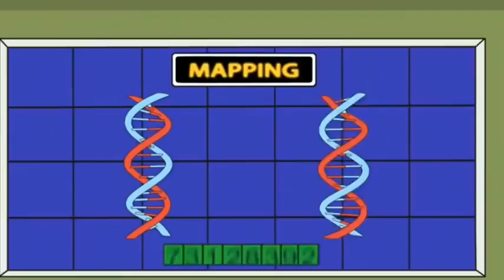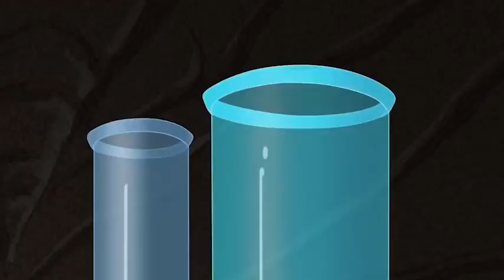(Almost) Every Single Perry The Platypus Entrance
EPISODES USED
Movies:
Phineas and Ferb the Movie: Across the 2nd Dimension
Season 1 - 0:00
Rollercoaster
Lawn Gnome Beach Party of Terror
Flop Starz
The Fast and the Phineas
Lights, Candace, Action!
Raging Bully
Candace Loses Her Head
I, Brobot
Run Away Runway
The Magnificent Few
S'Winter
Jerk De Soleil
Toy to the World
Get That Bigfoot Outa My Face!
Tree to Get Ready
It's a Mud, Mud, Mud, Mud World
The Ballad of Badbeard
Mom's Birthday
Journey to the Center of Candace
It's About Time!
Dude, We're Getting the Band Back Together
Greece Lightning
Leave the Busting to Us!
Crack That Whip
The Best Lazy Day Ever
Boyfriend From 27,000 B.C.
Voyage to the Bottom of Buford
A Hard Day's Knight
Traffic Cam Caper
Bowl-R-Ama Drama
Got Game?
Put That Putter Away
Does This Duckbill Make Me Look Fat?
The Flying Fishmonger
One Good Scare Ought to Do It!
The Monster of Phineas-n-Ferbenstein
Oil on Candace
Out of Toon
Hail Doofania!
Out to Launch
Phineas and Ferb Get Busted!
Unfair Science Fair
Unfair Science Fair Redux (Another Story)
Season 2 - 6:21
The Lake Nose Monster
Interview With a Platypus
Attack of the 50 Foot Sister
Backyard Aquarium
Day of the Living Gelatin
Elementary My Dear Stacy
Don't Even Blink
Chez Platypus
Perry Lays an Egg
The Chronicles of Meap
Thaddeus and Thor
De Plane! De Plane!
Let's Take a Quiz
At the Car Wash
Oh, There You Are, Perry
Swiss Family Phineas
That Sinking Feeling
The Baljeatles
Vanessassary Roughness
No More Bunny Business
Spa Day
Bubble Boys
Cheer Up Candace
Fireside Girl Jamboree
The Bully Code
Finding Mary McGuffin
Picture This
What Do It Do?
Atlantis
Phineas and Ferb Christmas Vacation!
Just Passing Through
Candace's Big Day
I Was a Middle Aged Robot
Suddenly Suzy
Hip Hip Parade
Invasion of the Ferb Snatchers
Ain't No Kiddie Ride
Phineas and Ferb-Busters!
The Beak
She's the Mayor
Phineas and Ferb Hawaiian Vacation
We Call it Maze
Ladies and Gentlemen, Meet Max Modem!
The Secret of Success
Split Personality
Brain Drain
Rollercoaster: The Musical!
Make Play
Candace Gets Busted
Season 3 - 16:10
The Great Indoors
Last Train to Bustville
Phineas' Birthday Clip-O-Rama!
The Belly of the Beast
Moon Farm
Ask a Foolish Question
Misperceived Monotreme
Candace Disconnected
A Real Boy
Road Trip
Skiddley Whiffers
Bullseye!
That's the Spirit
The Curse of Candace
Escape from Phineas Tower
Ferb Latin
Excaliferb
Phineas and Ferb and the Temple of Juatchadoon
Gi-Ants
Perry The Actorpus
Let's Bounce
Bully Bromance Breakup
The Doonkelberry Imperative
Buford Confidential
The Mom Attractor
Cranius Maximus
Agent Doof
What A Croc!
Sleepwalk Surprise
Sci-Fi Pie Fly
Tri-State Treasure: Boot of Secrets
Doofapus
Norm Unleashed
When Worlds Collide
Season 4 - 23:27
For Your Ice Only
Happy New Year!
Fly On the Wall
Bully Bust
Der Kinderlumper
Sidetracked
Primal Perry
Backyard Hodge Podge
Bee Day
Great Balls Of Water
Knot My Problem
Just Desserts
La Candace-Cabra
One Good Turn
Thanks But No Thanks
Troy Story
Druselsteinoween
Face Your Fear
Cheers for Fears
Return Policy
Father's Day
Imperfect Storm
It's No Picnic
The Klimpaloon Ultimatum
Operation Crumb Cake
Mandace
Lost in Danville
The Inator Method
Night of the Living Pharmacists
Doof 101
Last Day of Summer